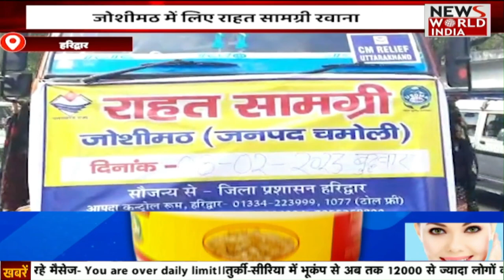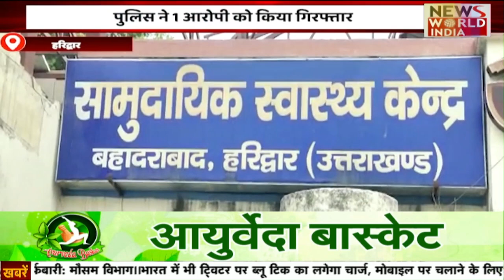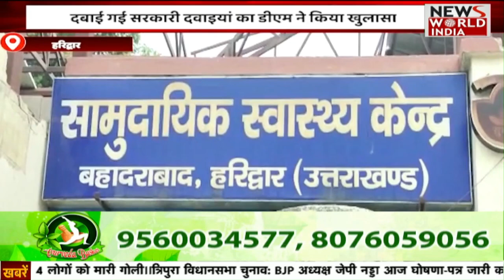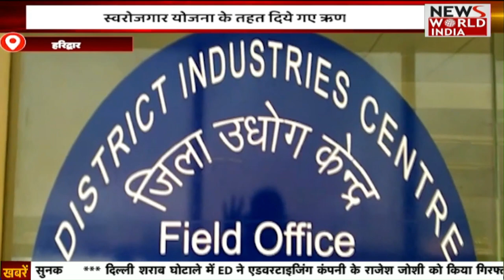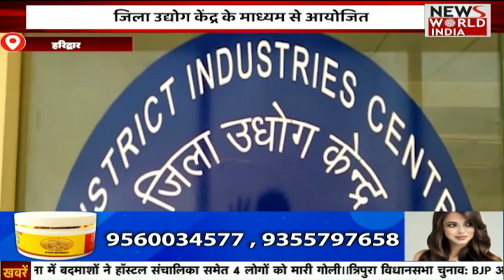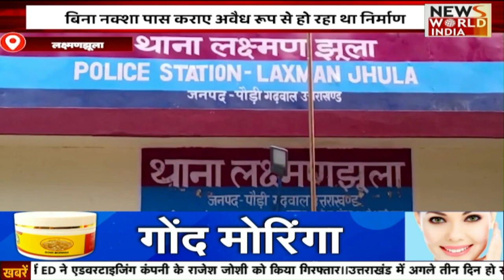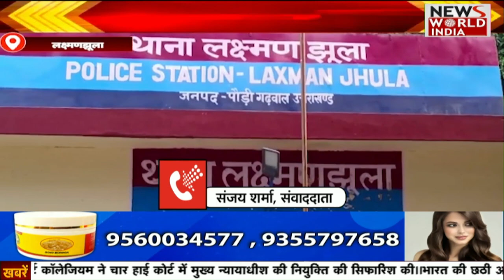उत्तराखंड से जुड़ी तमाम बड़ी ख़बरों का खास Bulletin | UttaraKhand News | Hindi News